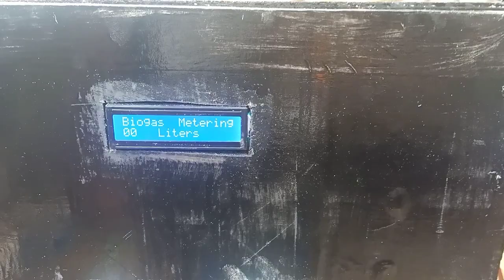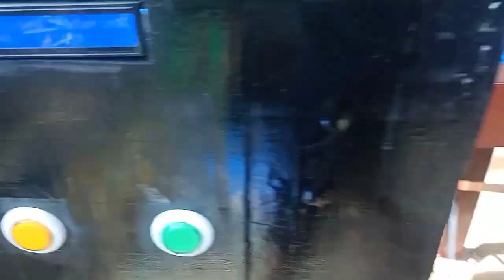Low Cost Conveyor Belt and Biogas Digester for Poultry Farm in Infanta, Quezon, Philippines